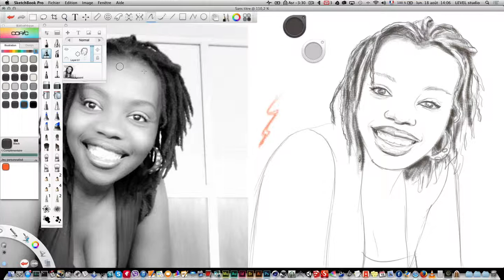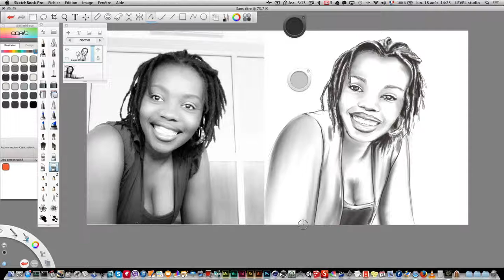Autodesk sketchbook pro « aicha touré Portrait »